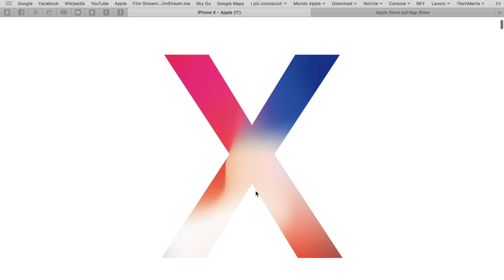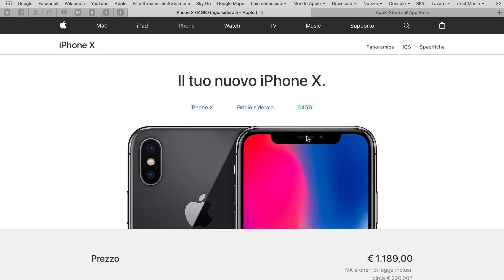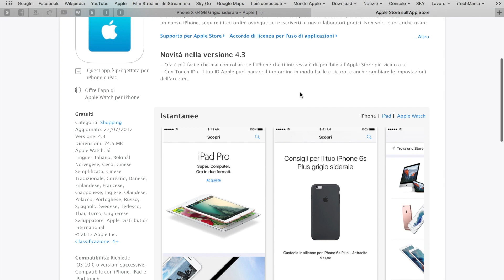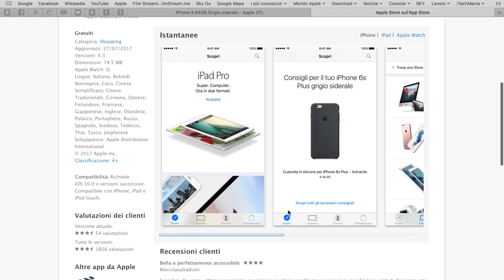iPhone X, Come preordinarlo velocemente il 27 Ottobre